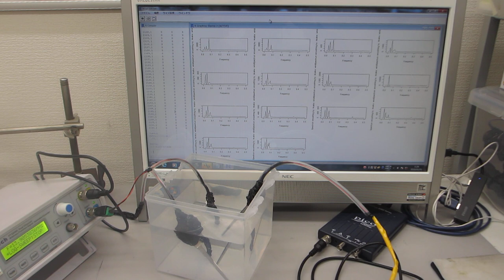低周波の共振現象と、高周波の非線形現象を制御可能な超音波プローブの発振制御実験（超音波システム研究所）